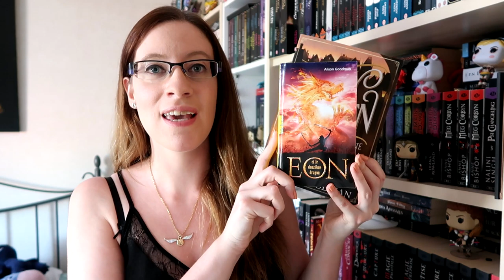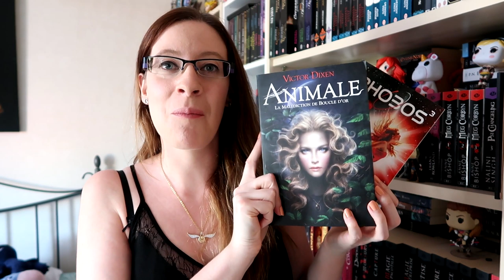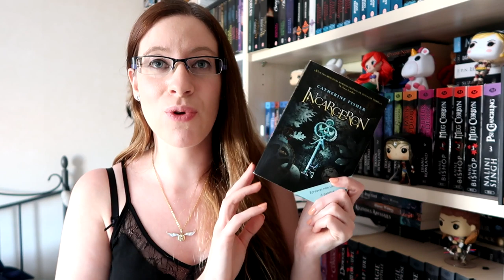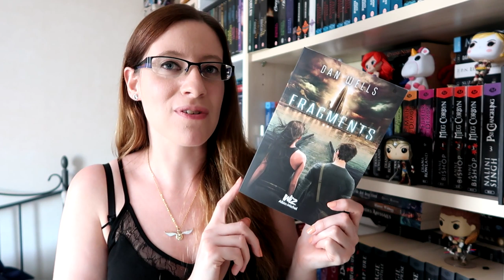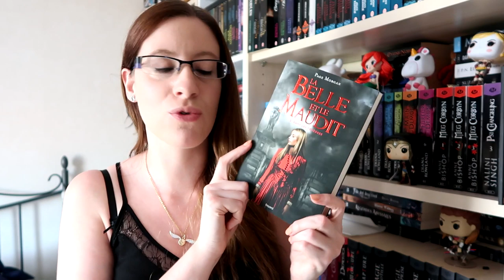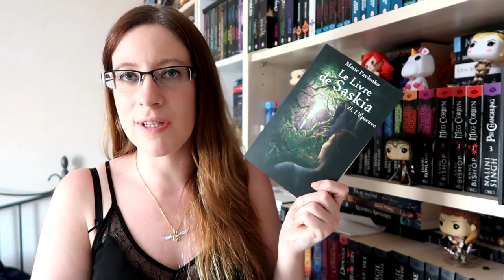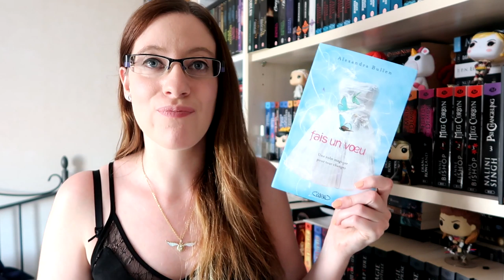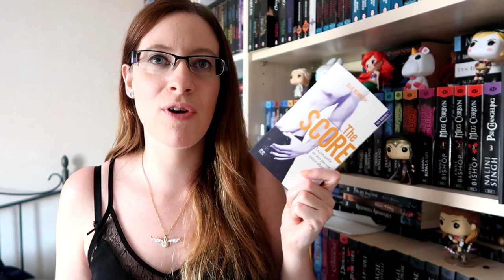En route pour la fin | Challenge Octobre 2019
Tout avis sur ces ouvrages peut clairement m’inciter à privilégier tel ou tel livre :D

Les livres cités :
*La faucheuse, tome 2 : Thunderhead
*Les fragmentés, tome 3 : Les éclairés de Neal Shusterman
*Lady Helen, tome 2 : Le pacte des mauvais jours
*Eon, tome 1 d'Alison Goodman
*Phobos, tome 3
*Animale, tome 1 de Victor Dixen
*Chroniques du monde émergé, tome 2 de Licia Troisi
*Inaccessible, tome 2 : Inoubliable de Jessica Brody
*La promesse interdite, tome 2 : Les fiancés de l'ombre de Gena Showalter
*Incarceron, tome 1 de Catherine Fisher
*Partials, tome 2 : Fragments de Dan Wells
*Roslend, tome 2 : Trisenglad de Nathalie Somers
*La belle et le maudit, tome 2 : Dans les ténèbres de Page Morgan
*Shadowland, tome 2 : Pour toujours de Kate Brian
*Le livre de Saskia, tome 2 de Marie Pavlenko
*Fais un voeu d'Alexandra Bullen
*Les trois princes, tome 2 : Liaison inconvenante d'Elizabeth Hoyt
*Coup de foudre à Manhattan, tome 2 : Rendez-vous à Central Park de Sarah Morgan
*Off-Campus, tome 3 : The Score d'Elle Kennedy

*** Pour me contacter *** Mon mail et toutes les infos sont sur mon blog
Je ne répondrais pas aux messages envoyés sur Youtube.